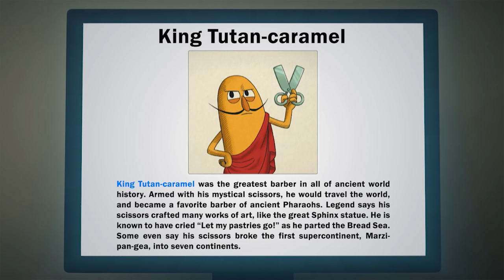BreadBarbershop | Rambut yang cemerlang | INDONESIA Dubbing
Rambut yang cemerlang